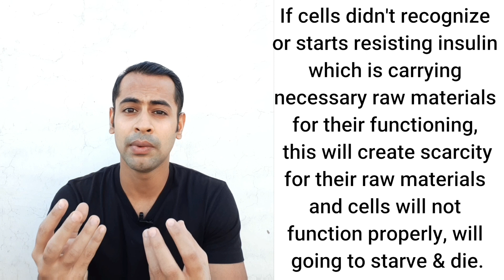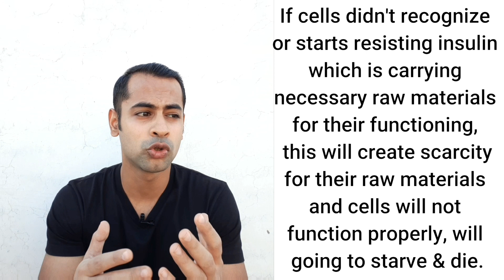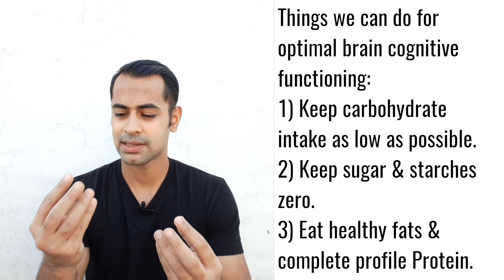Insulin resistance and Brain function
There are many factors which can affect are cognitive impairments. One of them is Insulin resistance. Let me explain you how.

Please
Click on bell icon for latest updates of my new upcoming videos.

I would really appreciate your thoughts and comments below in comment section.